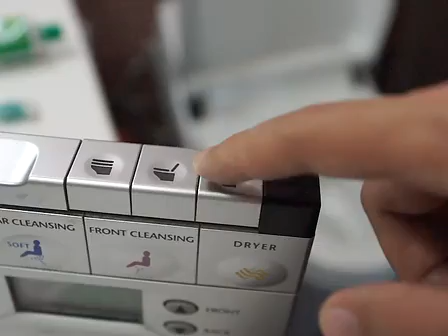Remote operated closestool